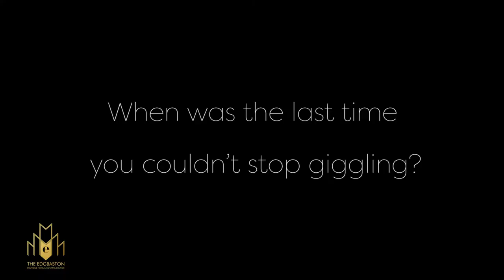The Edgbaston Boutique Hotel - Charlie Brown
The Edgbaston Boutique Hotel new menu 2016. Charlie Brown cocktail.